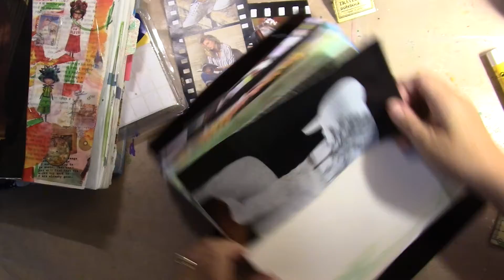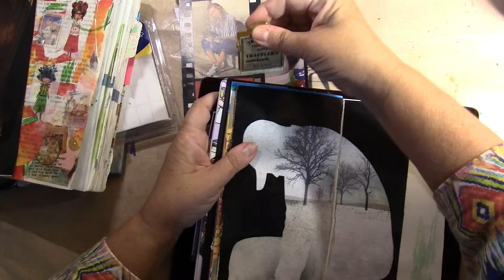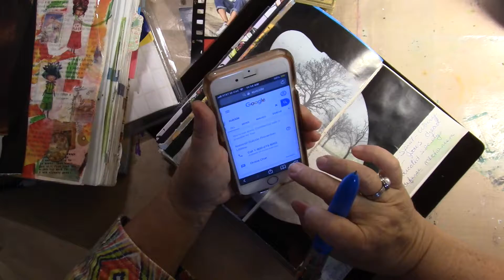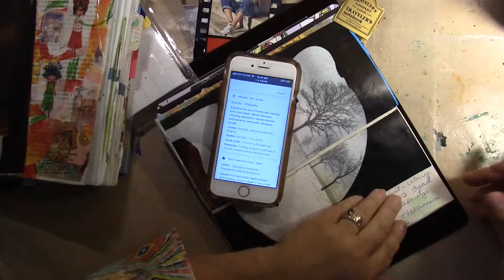Inktober in my Travelers Notebook Process Video, Ep 7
Good Morning!

Fragile is the prompt for today.  This just happened.  I was going to do an ephemera spread with an old add in an old magazine for an old type medicine syrup.  But after cleaning my desk I found this piece out of an old Rolling Stone Magazine.  The shape of the person reminds me of an fragile human spirit.  Beth